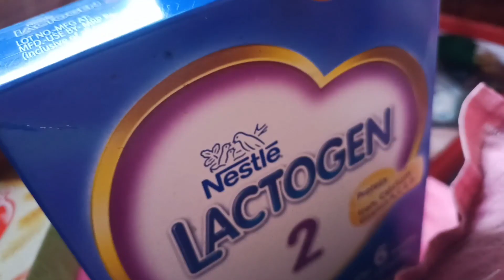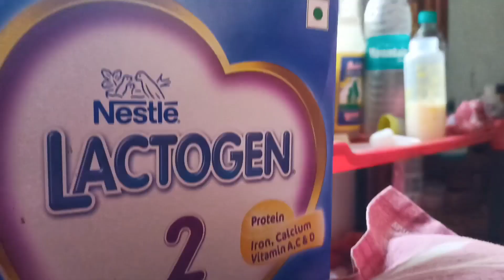baby😍😍😍😍😍boy lovelyday শুভ সকাল ব্লগ 🥵🥵🥵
goodmorning blog cute baby😍😍😍😍😍boy lovelyday শুভ সকাল ব্লগ 🥵🥵🥵 friends I am Liya this is my Liya Rick Vloggers#channel Here I will providing my daily videos of my life style and my vlogging videos my family members videos also my two boy's videos including @child sefty@some funny clips which completed with child protection rule # Harmfull activities is not presenting in our channel,all the videos are done very carefully no risk is found in the videos, this videos are making for fun which has not any match with real life so the videos will be full of fun and everybody may like this thanks for visiting my channel 🤩🤩🤩🤩🤩 if you are interested in cooking videos than follow me on my second channel#Liya Rick kitchen Recipes# for more videos follow me on my Facebook thanks for visiting my channel 😀😀😀😀😀